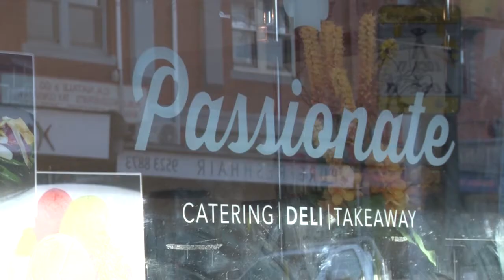Shira and David Trakhtman on The SHTICK S53-06 Seg.1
Shira and David Trakhtman talk to Henry Greener at Passionate Deli before we see Highlights of their Wedding at Mt Zion's Tomb of King David in Jerusalem.